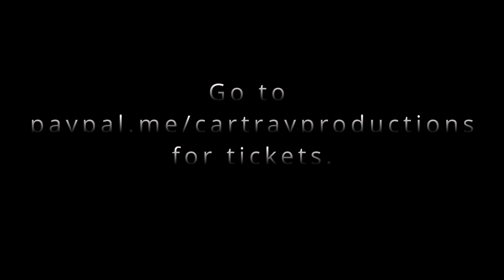The Devil's Bathtub Official Trailer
Official trailer for the film by CartRay Productions and Blue 76 Productions. Film comes out October 27th. to purchase your tickets!